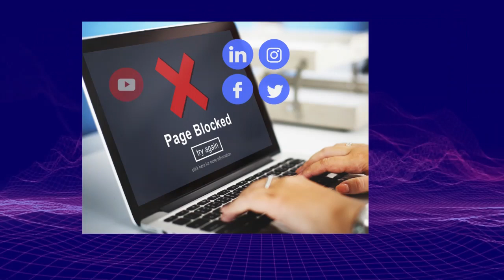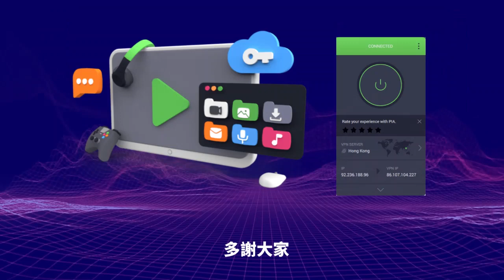1.10 【趙立堅貶官的政治風向！】網民欲替趙立堅發喪之祭，發現他尚在人間，只是被貶官，中共外交全面變鴿？@主持：Tony Choi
1.10 【趙立堅貶官的政治風向！】網民欲替趙立堅發喪之祭，發現他尚在人間，只是被貶官，中共外交全面變鴿？@主持：Tony Choi